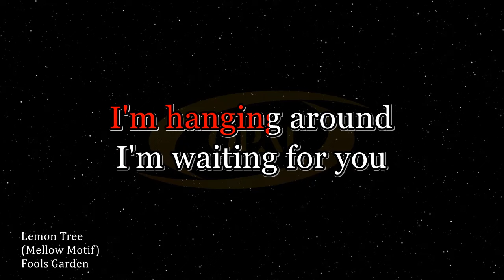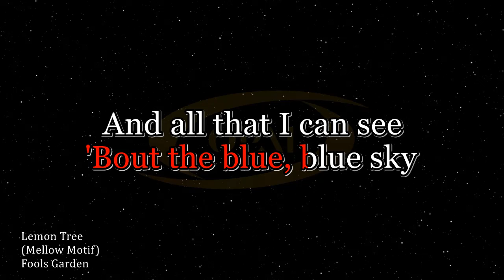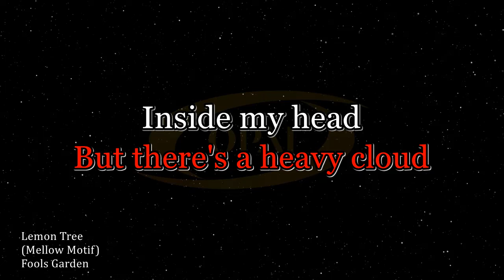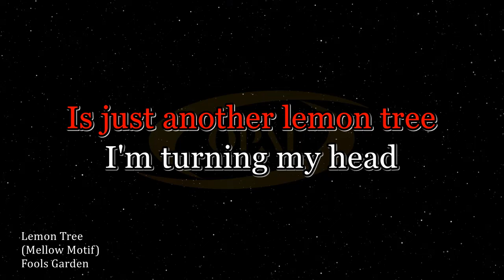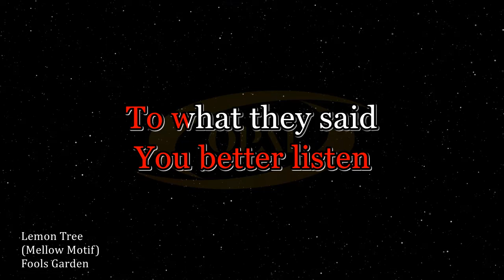Fools Garden - Lemon Tree (Mellow Motif) [Karaoke]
Original audio karaoke of Lemon Tree in style of Mellow Motif.